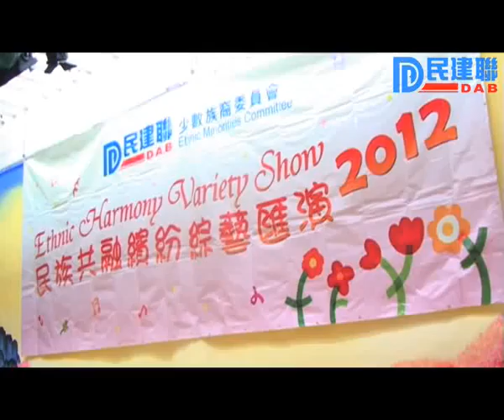2012年5月23日 - 民建聯少數族裔委員會 民族共融繽紛綜藝匯演2012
(文匯報報導)民建聯向來關心本港少數族裔的權益，在香港政黨中第一個成立少數族裔委員會，現有會員逾500人。為增加彼此了解，聯誼交流，民建聯少數族裔委員會昨日舉辦「民族共融繽紛綜藝匯演2012」，中聯辦社工部副部長李運福、立法會主席曾鈺成、民政事務局副局長許曉暉、民建聯主席譚耀宗、民建聯少數族裔委員會主席林光宇、離島區議會副主席周轉香及區議員老廣成等參與支持。會上，不同少數族裔團體表演各種民族歌舞，氣氛熱鬧。